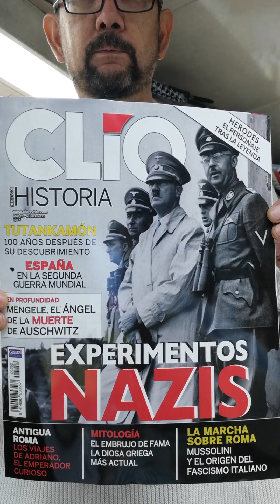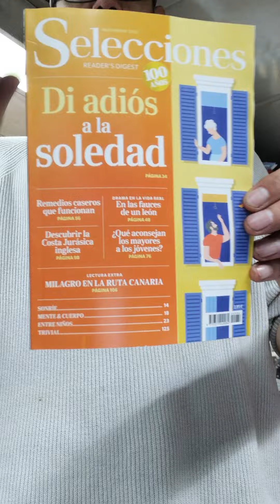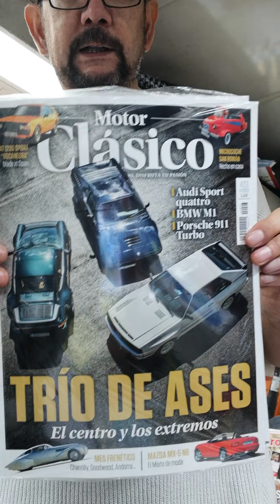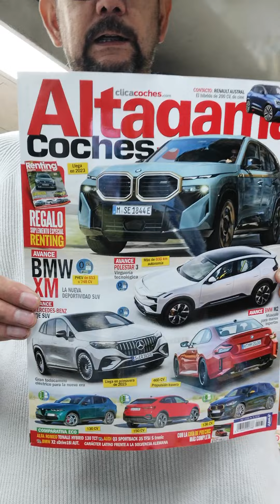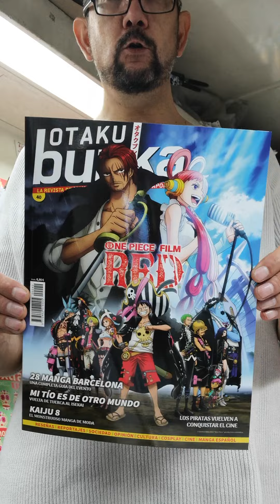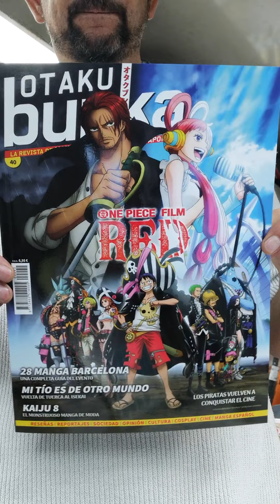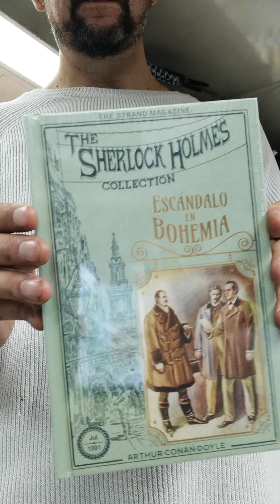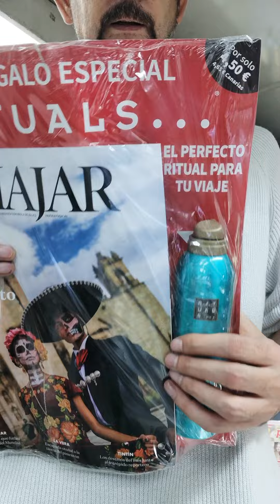MAS REVISTAS DE TODO TIPO Y ALGUNA CON REGALITO PARA LAS CHICAS!!!!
Muy buenas gente, empezamos semana con alguna que otra revistas recibidas en el kiosco, por nombraros alguna puedo deciros motorclasico pronto masymas altagama muyhistoria cliohistoria viajar y ...esta última se presenta con un producto interesante RITUAL, obviamente me trajeron solo 4 ejemplares... así que imagino que volará...en fin...espero que os guste el vídeo y dadle mucho amor... Saludos y gracias por vuestro apoyo!!!